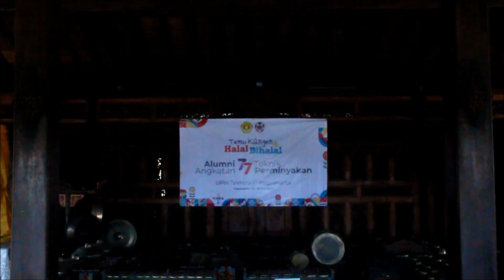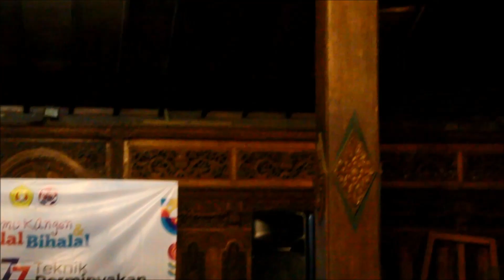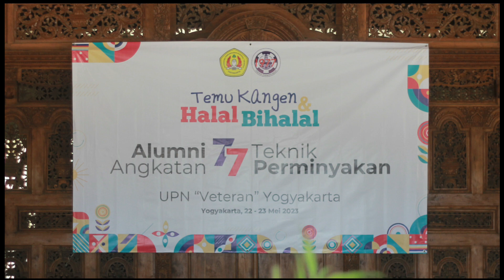Reuni dan HBH TM77 22/23-Mei-2023 di TEMBI RUMAH BUDAYA Yogyakarta.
Tidak ada hal apa pun di dunia ini yang jauh lebih berharga dibandingkan sahabat sejati.
Jadikan reuni sebagai ajang silaturahmi, bukan untuk pamer diri

Tak semua orang memiliki masa sekolah yang menyenangkan. Namun setiap orang akan menemukan pengalaman yang berharga.

Saat kamu ada teman baru, jangan pernah lupakan teman lama! Karena yang baru itu tidak akan selalu menjadi yang selamanya.